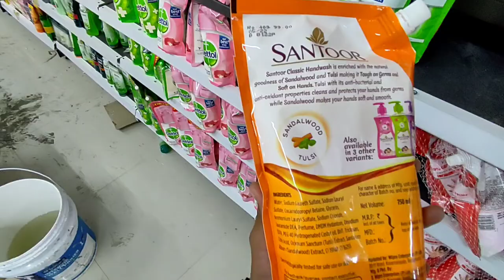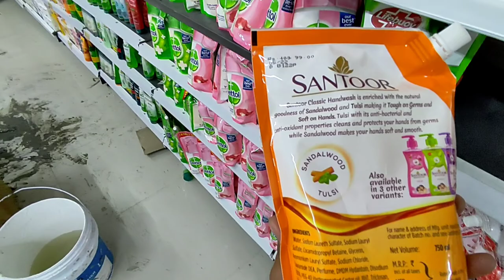First Time Visit In Rajouri Vishal Mega Mart 😍 Worker Call Me Camera Band Kar 💔